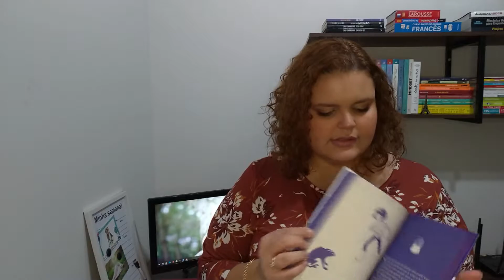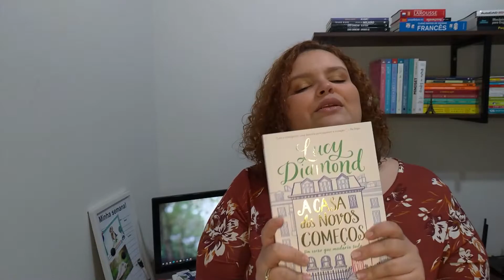TBR da Maratona Literária de Inverno | MLI 2021| Pets e Livros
Oi pessoal, no vídeo de hoje compartilho com vocês os livros que quero ler na Maratona Literária de Inverno, a minha tbr da MLI 2021.
Para quem não sabe a MLI é maratona literária de inverno criada pelo Victor Almeida e que está ocorrendo desde o dia 09/07 até o dia 24, e o tema desse ano é o Assassinato na Biblioteca.
A proposta da MLI é incentivar que você leia mais livros do que já está acostumado durante esse período de duas semanas, e nesse ano ela foi dividida em cinco desafios, e vale salientar que não é necessário ler cinco livros, você pode ler o mesmo livro em mais de uma categoria desde que ele se enquadre.
Os cinco desafios da MLI 2021 e os livros escolhidos que compõem a minha TBR:
1- Família Atwood: Um livro publicado originalmente antes de 2010.
Coraline de Neil Gaiman, foi publicado originalmente em 2002.
2 – Família Sanderson: Um livro de uma série que você escondeu na estante por muito tempo.
Minha vida fora de série – 3º temporada da Paula Pimenta.
3 – Família Quinn: Um livro com uma capa predominantemente preta ou branca.
Vidas muito boas da J.K. Rowling
4 – Família Coben: Um livro com vários elogios, mas você sempre teve suas suspeitas sobre gostar.
A casa dos novos começos da Lucy Diamond.
5 – Família green: Um livro com uma média de pelo menos 4 estrelas no skoob ou goodreads.